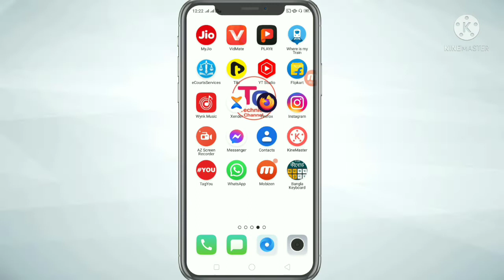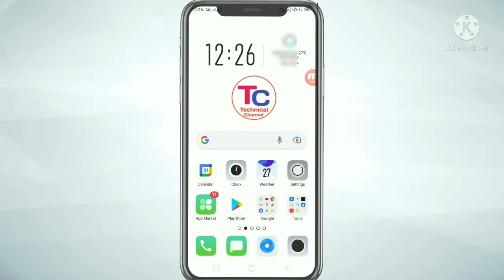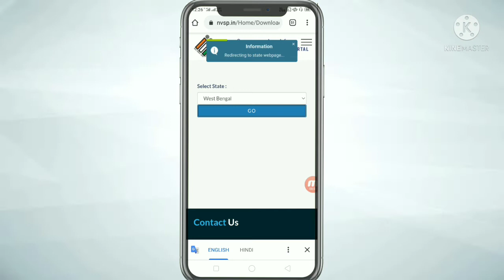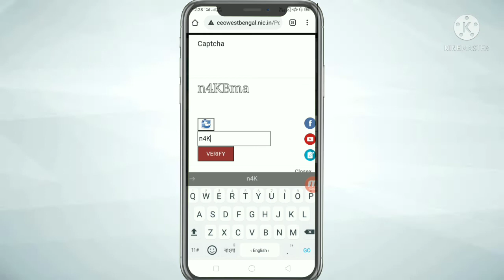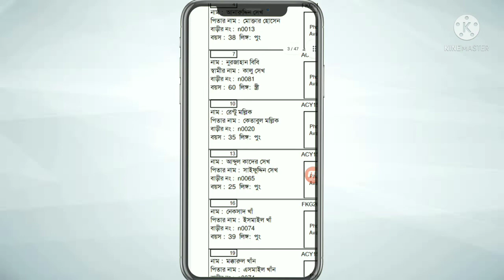How to find your house number in west Bengal from online | village house no | details in Bengali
অনলাইন থেকে পশ্চিমবঙ্গে আপনার বাড়ির নাম্বার কিভাবে খুঁজে পাবেন | গ্রামের বাড়ির নং | বাংলায় বিস্তারিত

0